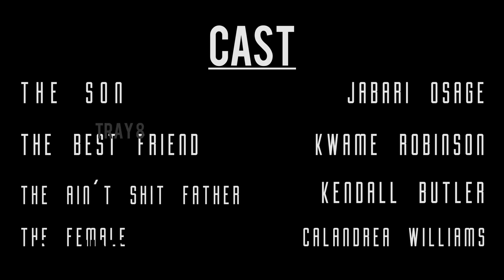Tray 8 - Going Back Again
Directed By ImmaQuelate Visions